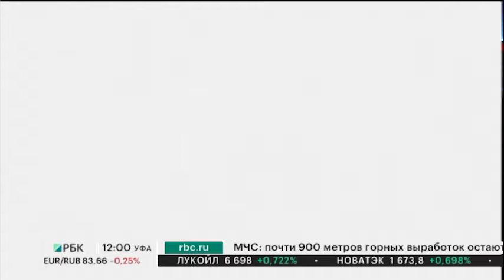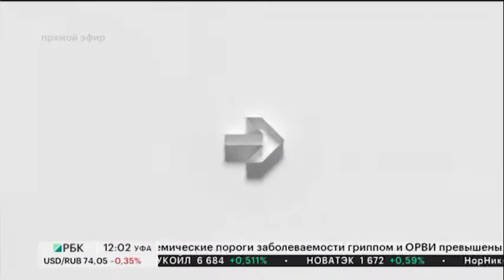Новости 07.12.2021 12:00